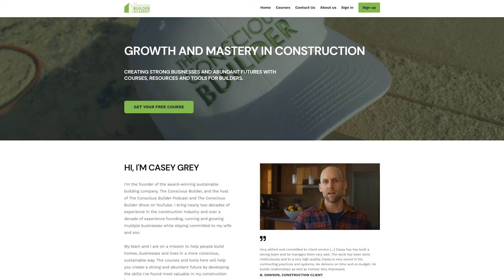Why Condensation on the Exterior of High Performance Windows is a Good Thing!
Typo at 2:59 should read dew point not due point :)